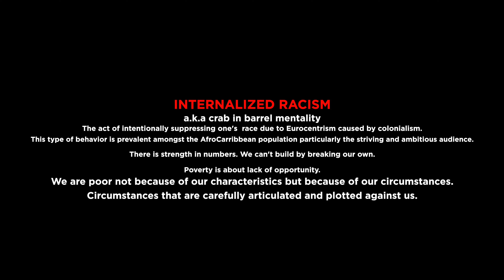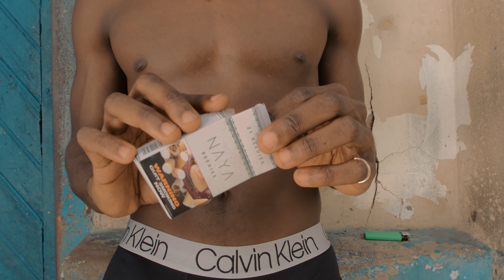Keemfazo - TRIALS (Official Music Video)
Official Music Video for "TRIALS" written & performed by : KeemFazo
1st A.D.: Melvern Isaac
Drone: Cowin Thorpe
Colorist: Cowin Thorpe
Playback: Melvern Isaac
Special Thanks: Marcus Walker/ Kreg Mac / Kings Warf Community/ Broadway Community
Official Music Video for "TRIALS" written and performed by : Keem Fazo
Produced by : AftrLife / ALD Records
Artwork by : Dori Pro
Sound Engineers : Noble Touch/ Kasey Phillip
"BORN STAR" the album December 6th, 2023